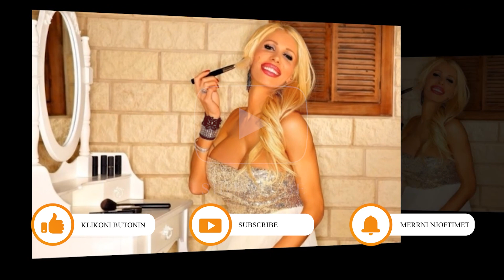Mamaja e Edona James flet per here te pare per historine e tyre familjare...